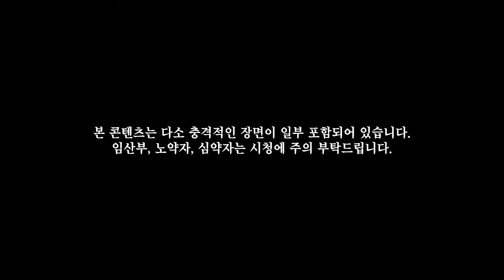애매모호 RPG 🎮 | EP.15 쫄보